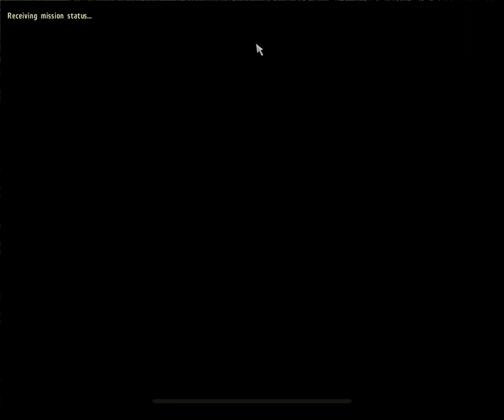ARMA 2 Scenaris MISSION 01: ( Trail By Fire) Easy Game play full Walk Through on (AMD)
ARMA 2 Single Play Scenaris MISSION 01: (Trail By Fire) Game Play In
REGULAR.